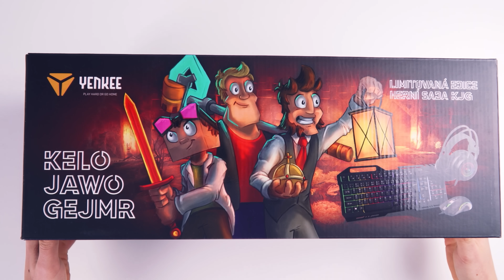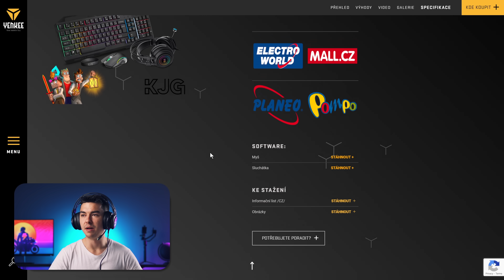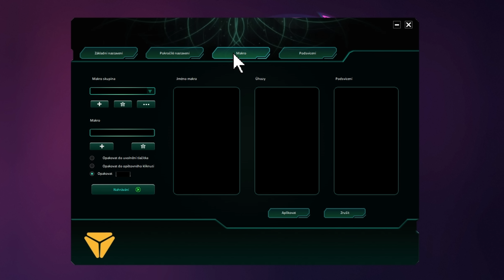Proč je herní set Yenkee KJG tolik špatný?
🔵 Jaká je cena na Alza?
🔵 Jaká je cena na CZC?